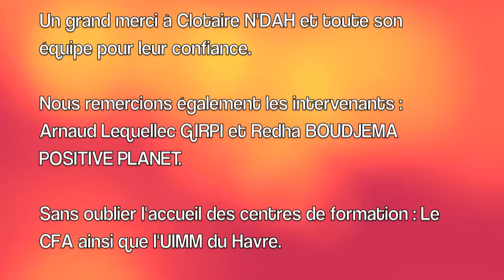LE SPORTIF CITOYEN ET LA MISSION LOCALE LH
Proposer une action en phase expérimentale d’un partenariat avec la Mission Locale du Havre dans le cadre de la garantie jeune.
L’association « Le Sportif Citoyen » propose une intégration par le sport et plus spécifiquement en ayant une professionnelle centrée sur la réussite d’autrui, à savoir une coache professionnelle certifiée RNCP reconnue par l’état.
L’association veut s’engager dans une démarche de réflexions et d’actions pragmatiques et efficaces. Elle souhaite unir ses moyens et compétences en complément des intervenants de la Garantie Jeune pour permettre le retour durable à l’emploi et/ou à la formation de personnes qui en sont éloignées.
Créer du lien entre ces chercheurs d’emploi normands en difficulté d’accès à l’emploi, les partenaires de l’emploi locaux et les entreprises de notre réseau, en proposant des rencontres concrètes, adaptées et différentes via des actions variées (visites d'entreprises, visite de centre de formations, ambassadeurs des métiers, mise en relation d’interlocuteur précis pour des missions chez Crit Intérim ...).